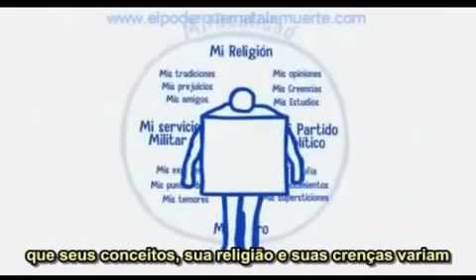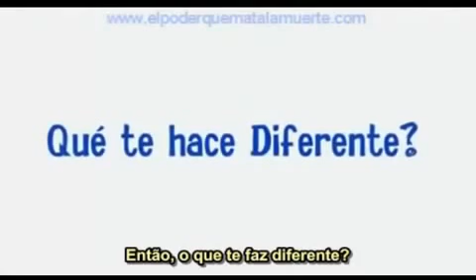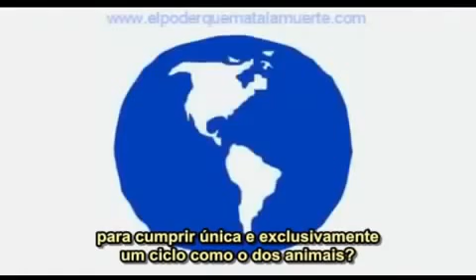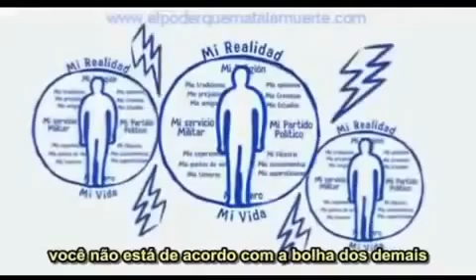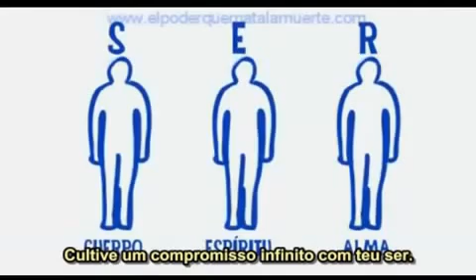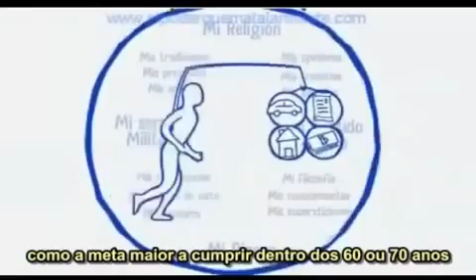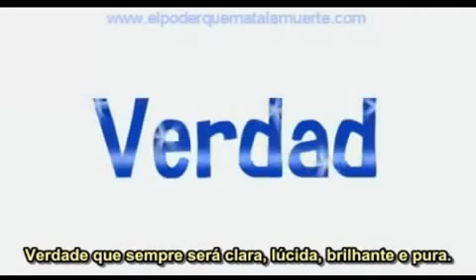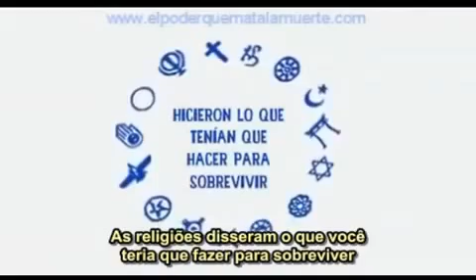O teu Poder interior ... desperta a tua CONSCIÊNCIA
Vives numa bolha enredada em grande parte pela tua família, tradições, conhecimentos, crenças, religiões, medos, prejuízos, superstições, opiniões, pontos de vista e complementada pelas vivências da tua própria vida.

Se analisares bem, constatarás que és um subproduto do que outros pensaram, disseram e fizeram por ti, sem te perguntar o que quer que seja. Os teus conceitos, a tua religião, as tuas crenças variam não em função da verdade mas sim do contexto sociocultural onde nasceste. Já alguma vez te questionaste quais seriam as tuas crenças se tivesses nascido na Jordânia, em Israel, na Índia ou no Tibete? Provavelmente seriam muito diferentes das que tens agora. Então o que te faz diferente? O pacote de crenças que depositaram na tua mente.

Pensas com o que sabes e dizes o que pensas, mas a informação que há na tua mente foi ali estrategicamente colocada durante todo o percurso da tua vida, desde criança. Interiorizaste conceitos que formam as tuas crenças mais profundas e que nunca questionaste, assumindo 100% da sua veracidade só porque a maioria acredita. Por isso, o teu mundo transforma-se naquilo que estudas e tu ensinas o que te ensinaram, num sistema educativo sem fim que procura a todo o custo uniformizar-te para servires os seus propósitos.

Esqueces-te que és um ser inteligente, individual e que a tua identidade não está limitada às crenças a que foste exposto(a).

É hora de começares a despertar do teu mundo de ilusão e abrir a porta do conhecimento Universal Criador.

Busca o conhecimento que é o princípio da sabedoria, porque sem conhecer não podes fazer e sem fazer não se pode chegar ao Ser. Prepara-te para as inevitáveis mudanças que já estão a acontecer no planeta.

Muitos só entenderão que perderam um tempo valioso, quando o despertar da sua consciência começar.

E tu que ainda estás aí não caias no erro de pensares que sabes tudo, desvalorizando o conhecimento novo que se apresenta a ti. Essa é uma ação negativa da inteligência que não deve prosperar em ti.

• Vales mais do que possuis
• Sabes mais do que estudaste
• És mais do que uma crença
• És um ser Universal

Tudo está dentro de ti ... mas curiosamente sempre procuras fora de ti ...

1º Princípio: a tua vida não representa a vida real
2º Princípio: cada Ser Humano é a medida da sua verdade
3º Princípio: que a tua busca seja limpa e sã, dentro de ti

Adere ao Fórum Social de Discussão Livre MAIS INICIATIVA